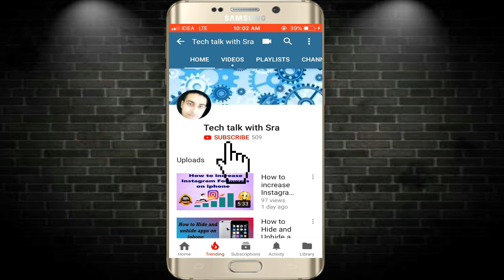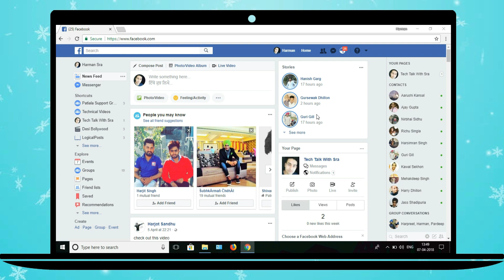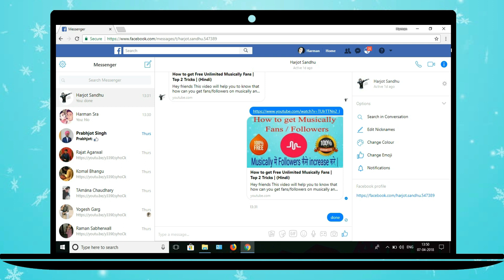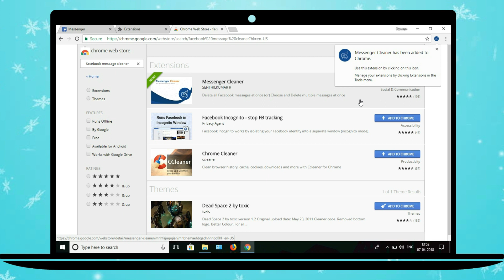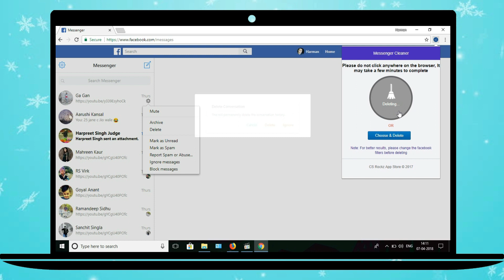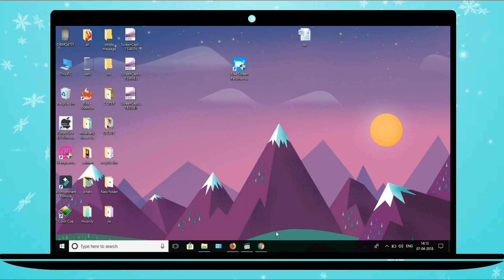How to Delete all Facebook Messages/chats in just one click [Hindi]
Hey friends
This video will help you to know that how can delete all your facebook messages with just one click.

Es video me mai apko batao gya ke kaise app facebook pe sab chats ko ek sath hi delete kar sakte hain.

NOTE:- ALL THE IMAGES/PICTURES SHOWN IN THIS VIDEO BELONGS TO THE RESPECTED OWNERS AND NOT ME. I AM NOT THE OWNER OF ANY PICTURES SHOWN IN THIS VIDEO.